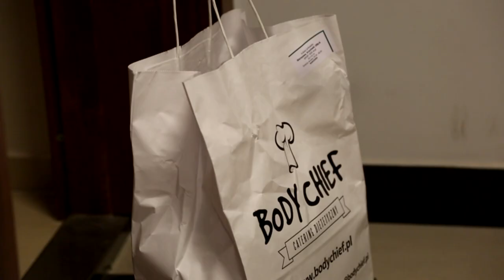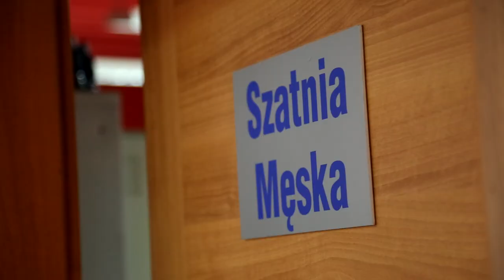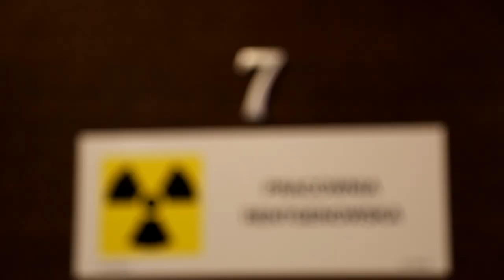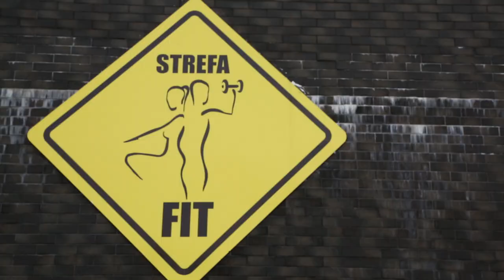JurasMusisz Vlog: Odcinek 1 - Trzeba się bić!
Zdjęcia i montaż: Piotr Buczak

Chcesz więcej?